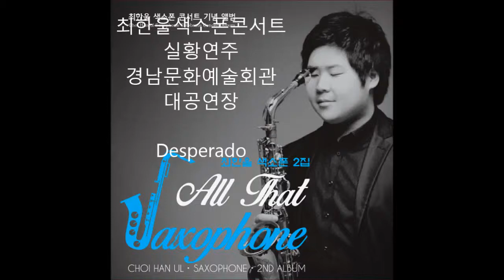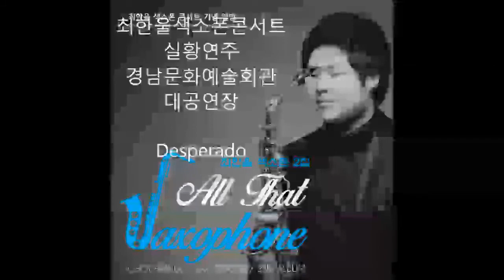진주 색소폰 Desperado - 최한울 색소폰 2집